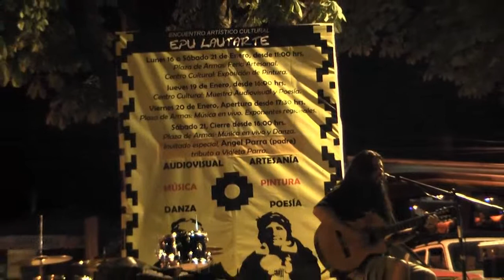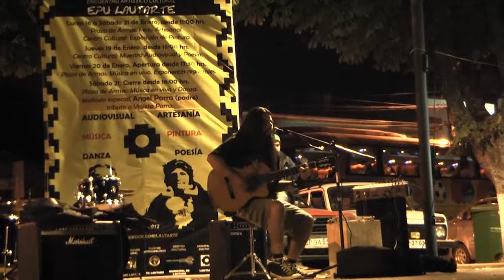Epu Lautarte - Willy en Plaza de Armas.mp4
presentación Epu Lautarte